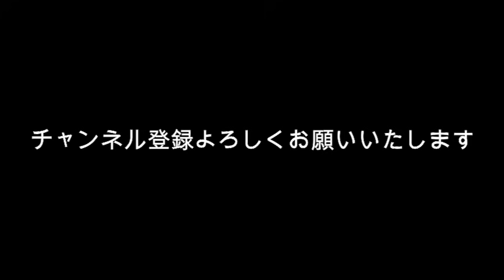たけもね 匂わせすぎ？